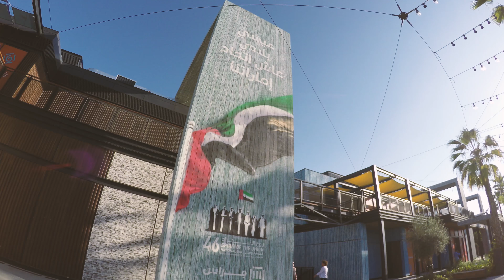United Arab Emirates | Dubai | Jebel Jais UHD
Hello,

I would like to show my short movie from UAE trip. You can find couple Dubai places here and Jebel Jais mountain as well.